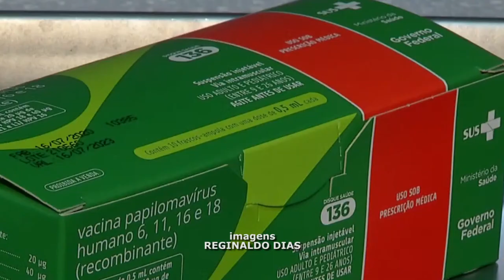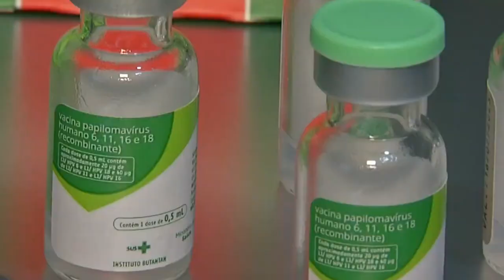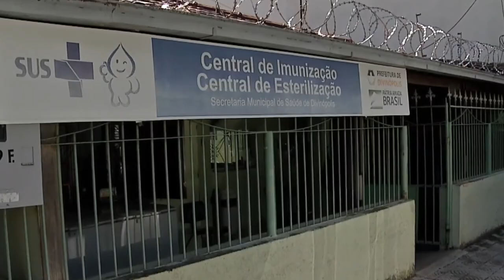APESAR DE SER GRATUITA E ESTAR DISPONÍVEL, VACINA CONTRA HPV TEM BAIXA PROCURA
| BRASIL |

A VACINA CONTRA HPV ESTÁ DISPONÍVEL DE GRAÇA EM TODO O PAÍS PARA MENINAS E MENINOS DE 9 A 14 ANOS, MAS A PROCURA ESTÁ MUITO BAIXA. VEJA A REPORTAGEM E SAIBA A IMPORTÂNCIA DE LEVAR OS SEUS FILHOS PARA VACINAR.